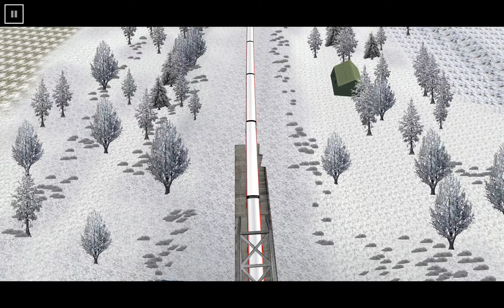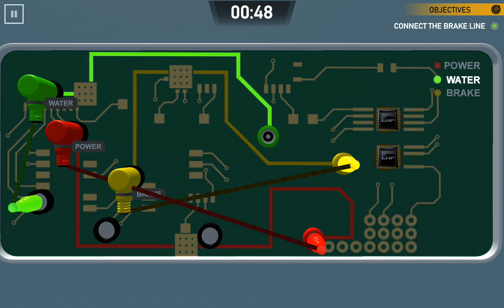Indian Train Simulator Android Gameplay Career 2 Avalache Rescue